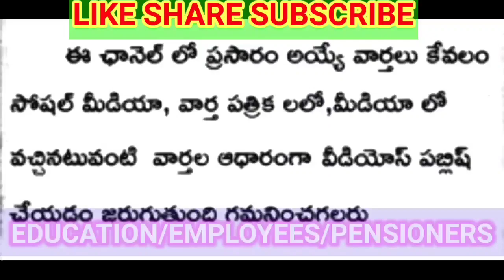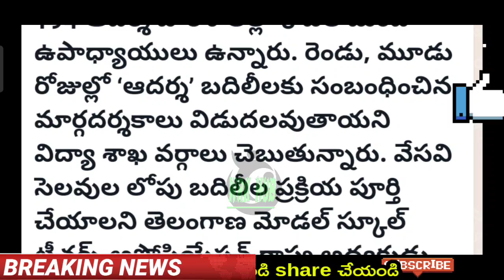ఉద్యోగులకు ఉహించని తీపికబురు/సి.ఎం గ్రీన్ సిగ్నల్/ఫైలుపై సంతకం/GOOD NEWS TO EMPLOYEES